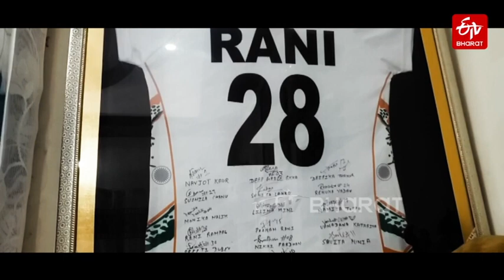ਹਰਿਆਣਾ ਦੀ ਛੋਰੀ 'ਤੇ ਦੇਸ਼ ਨੂੰ ਫ਼ਕਰ | Indian Hockey Captain Rani Rampal | Haryana | ETV Bharat Punjab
ਰਾਣੀ ਰਾਮਪਾਲ ਹਰਿਆਣਾ ਦੀ ਇਕਲੌਤੀ ਖਿਡਾਰੀ ਹੈ, ਜਿਸ ਦਾ ਨਾਂਅ ਇਸ ਬਾਰ ਪਦਮ ਪੁਰਸਕਾਰ 'ਚ ਸ਼ਾਮਲ ਕੀਤਾ ਗਿਆ ਹੈ। ਰਾਣੀ ਦੇ ਮਾਪੇ ਧੀ ਦੀ ਇਸ ਸਫ਼ਲਤਾ ਤੋਂ ਬਹੁਤ ਖ਼ੁਸ਼ ਹਨ ਤੇ ਮਾਣ ਮਹਿਸੂਸ ਕਰਦੇ ਹਨ।